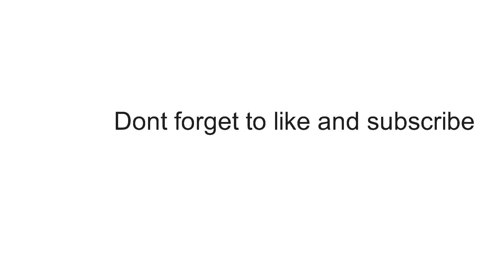Late 500 sub special